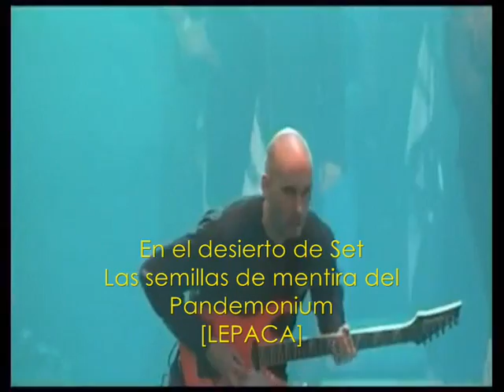THERION - In the desert of Set (Subtítulos en español)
GLOSARIO

• Desierto de Seth o Apep:
El desierto se vincula a los dioses egipcios Seth y Apep. En ciertas creencias dicho desierto se asocia a una experiencia de tremenda aridez espiritual pero que es necesaria para la Iluminación, conocida como "La Noche Oscura Del Alma", siendo un abismo peligroso de atravesar para quien no esté preparado.
También representa aquello que está más allá de las fronteras de la creación, lo oculto o vedado.
• Seth:
Seth o Set es el dios egipcio asociado al desierto, las tormentas de arena, la guerra, siendo su característica principal el poseer una fuerza anormal y desmedida. Pasando períodos alternados de popularidad y crítica.
Con el auge del culto a Osiris, Seth toma un rol negativo siendo su hermano oscuro. Osiris recibe la tierra fértil y Seth la tierra árida, lo que provoca su ira matando a su hermano, crimen por el cual es desterrado al desierto.
Las religiones monoteístas lo asociaron con Satán, en cambio para las corrientes esotéricas representa la expansión de las fronteras y aquello que está más allá.
• Lepaca:
Exclamación en hebreo antiguo que significa "ABRIR" en el sentido de invocación, equivalente al "Gloria o Salve".
A veces también se asocia con un demonio menor.
Como el término "Lepaca" es una exclamación de alabanza, la frase "Lepaca Set" sería algo como "Gloria a Set".
• Aiwass:
Es "Uno" en el idioma precursor del antiguo persa. Por su parte, el ocultista Aleister Crowley pensaba que el acontecimiento más importante en su vida fue el contacto con una inteligencia superhumana llamada "Aiwass".
• Khepera:
"Khepera", "Chepera" o "Khepri" es un dios egipcio representado por el escarabajo sagrado como símbolo del Sol naciente, la vida eterna y el constante renacer.
También se asocia con la transformación, aquello que está a punto de pasar de lo inerte a la vida, de este modo en corrientes místicas es un símbolo de la iniciación y del despertar a la luz del conocimiento oculto.
• Shaytan -- Iblis:
Iblis era un ángel o genio creado del fuego, pero desobedeció a Alá al no querer inclinarse ante su nueva creación que consideraba inferior, el ser de barro conocido como Adán. Entonces Iblis fue expulsado del cielo, pero con la potestad de tentar a los hombres hasta el final de los tiempos.
Luego de este episodio en que cuestiona la sabiduría de Alá, Iblis comienza a ser llamado "Al Shaitan", es decir, el renegado o adversario. Además es seguido por algunos genios y a la vez procrea él mismo otros tantos, todos ellos también son conocidos genéricamente como "Shaytan" o "Sheytan".
• Teth:
La novena letra del alfabeto hebreo, correspondiente a nuestra "T". Se la relaciona con la serpiente y el secreto de la sabiduría, la serpiente en un sentido similar al inmortal Ave Fénix, cambiando su piel para renacer.
• Bast:
La diosa gato también conocida como "Ubasti", "Ousbastis" o "Bastet", que es representada como una mujer con cabeza felina. Sus características son complejas, representa tanto la energía cálida y vivificante del Sol, así como lo misterioso y nocturno de la Luna.
• Tradición Draconiana o Tifónica:
El ocultista Kenneth Grant, seguidor de Aleister Crowley, aplicó indistintamente los términos "Draconiano" y "Tifónico" a una corriente mágica que se remontaría a lejanos tiempos antiguos, con posible origen en tribus africanas y asimiladas por las civilizaciones egipcia pre-dinástica y sumeria. Tradición que estaría basada en el culto al dragón o serpiente de fuego, y entre otros, asociado a la estrella Sirio y el dios Set.
Actualmente, corrientes esotéricas y ocultistas la han retomado resaltando la búsqueda del conocimiento superior por medio del conocimiento interior, la exploración de lo oculto de la mente, la sexualidad como inherente a lo espiritual, y el poder de la creación en lo femenino y el sendero de la mano izquierda.
Esta corriente también es conocida como "Cultos de la Sombra", que estaría emparentada con los cultos "Ofídico" de África, "Draconiano" de Egipto, "Tántrico" de India y "Sabático" de Europa.
• Eón:
Palabra utilizada para representar un período de tiempo muy extenso, indeterminado, algo así como una eternidad. Indicando de esta manera un tiempo que va más allá de la humanidad formando un mundo en sí misma.
• Kundalini:
Energía latente dentro de cada se vivo, representada generalmente como una serpiente de fuego adormecida y enroscada en un área cercana de la espina dorsal.
• To Mega Therion:
Término griego para referirse a "La Gran Bestia", siendo su origen atribuido al ocultista Aleister Crowley, quien lo estableció basado en las referencias del Libro de las Revelaciones (Apocalipsis).

***Agradecimientos para ABROIX por la información***
"LEPACA KLIFFOTH"
MOLINATHERION.